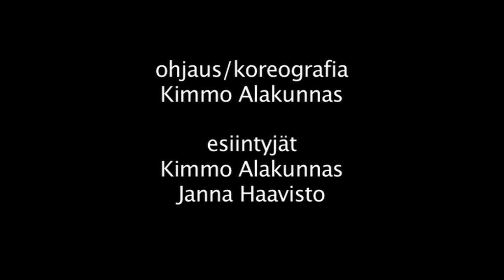bisarri / Bezarre teaser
Bisarri on tanssiteatteriteos, joka kertoo kahden hahmon kasvukertomuksen syntymästä leikki-ikään asti. Esityksessä ajaudutaan absurdeihin tapahtumiin, sillä nyt katsotaan outoa maailmaa lapsen näkökulmasta, joten rajoja ei ole. Minkälaisia me ihmiset todella olemme ja mitä me tarvitsemme ollaksemme onnellisia? Miten virtuaalinen maailma vaikuttaa meihin? Miten kohtaamme toisen ihmisen? Entä kun vastassamme onkin kone? Teoksessa yhdistetään nykytanssia ja klovneriaa ja se soveltuu yli 3 vuotiaille.

Ohjaus/koreografia Kimmo Alakunnas
Esiintyjät Janna Haavisto, Kimmo Alakunnas

Bizarre is a dance theater piece, which tells a story of two characters from their birth to play age. In the piece we watch the world from a bizarre angle, from a child's point of view. How we adults really are? What do we really need to be happy? How the virtual reality affects us? What is the difference between a man and a machine? Bizarre combines contemporary dance and clownery and it's suitable to all from 3 years up.

Director/choreographer Kimmo Alakunnas
Performers Janna Haavisto, Kimmo Alakunnas